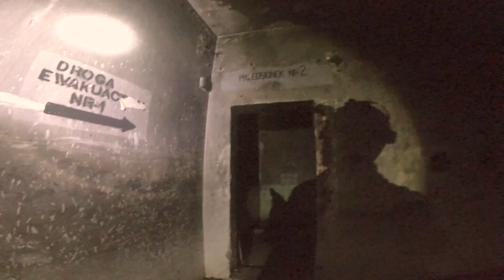Podziemne stanowisko dowodzenia